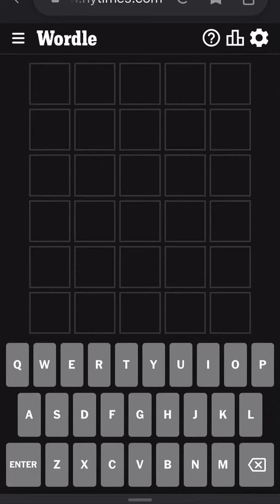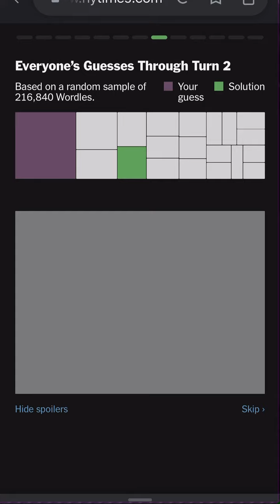Wordle February 21st, 2023